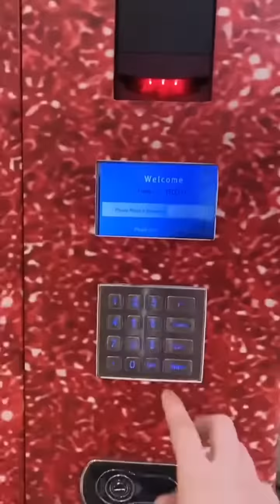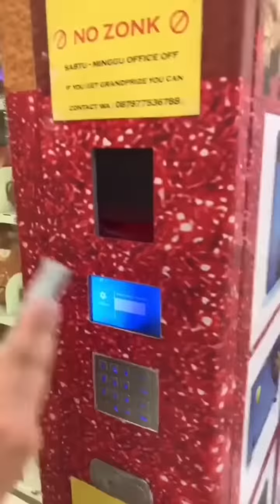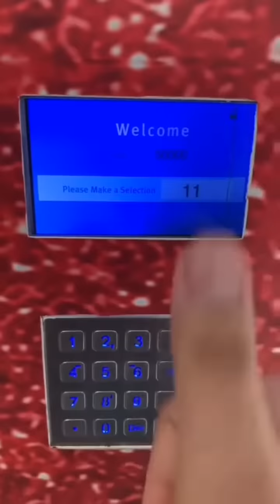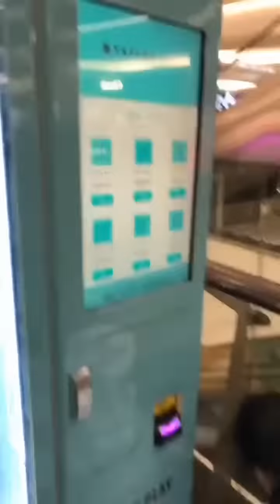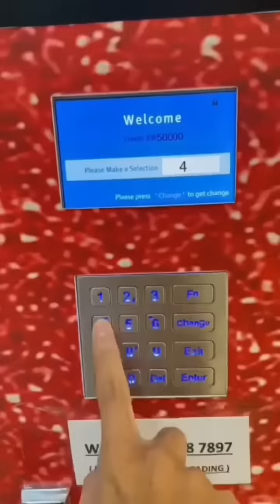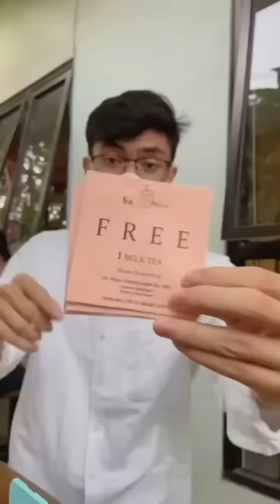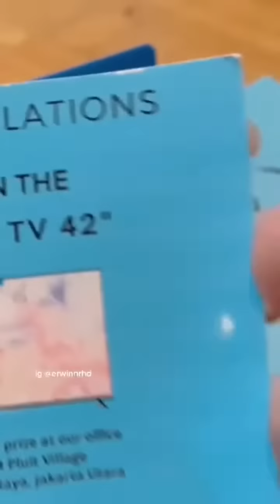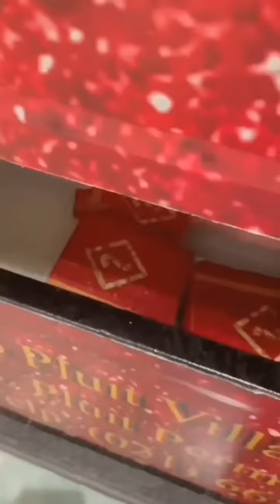Kuy Nonton ini dulu Misteri Box Viral 😍